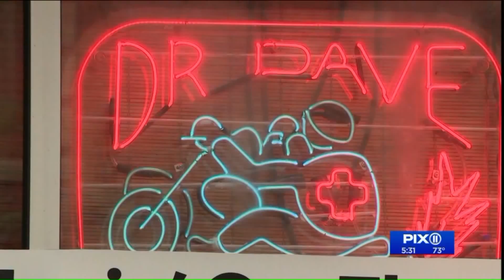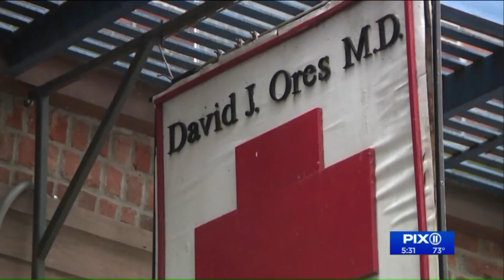Free tattoo removal offered to trafficked, gang-involved youth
Young New Yorkers part of the child welfare system who were trafficked, involved in gangs or who are otherwise considered "at risk" will be offered free tattoo removal thanks to a new program. The NYC Child Tattoo Eradication Project and Network aims to help young people move on with their lives and not constantly be reminded of their trauma.